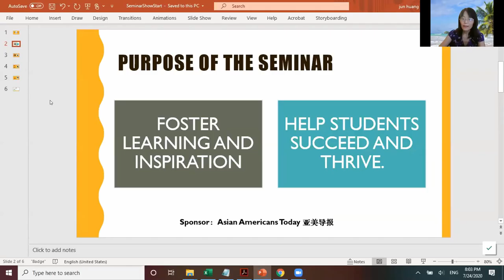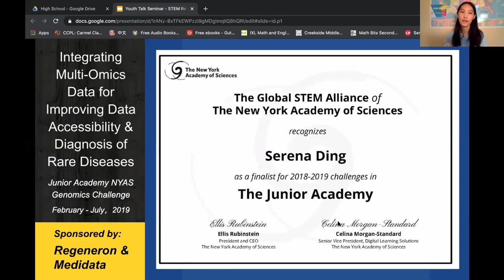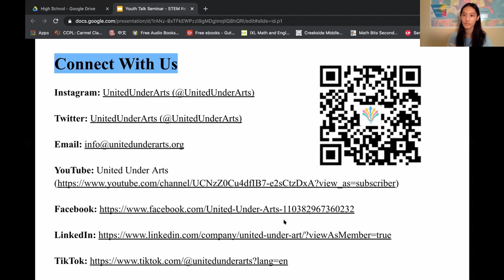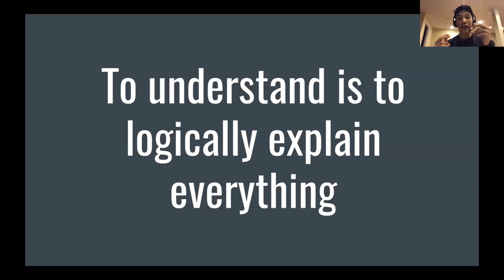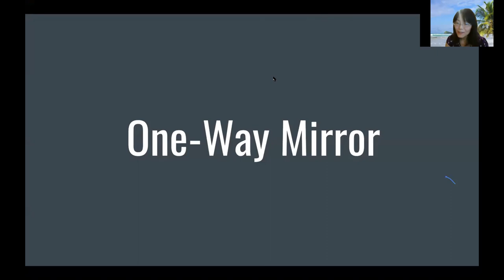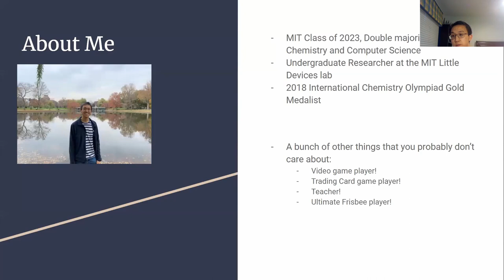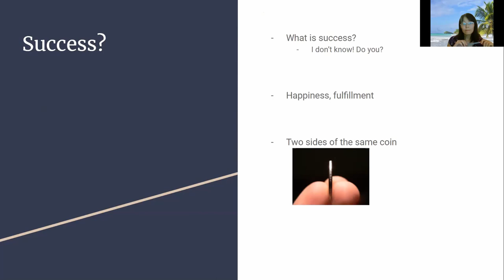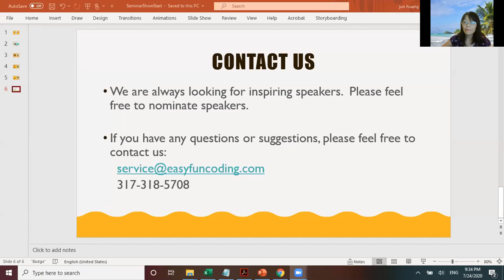EasyFunCoding Youth Seminar乐学编程青少年讲座